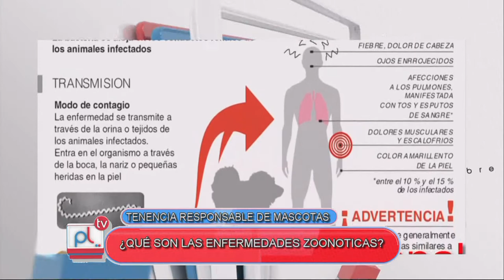PANTALLA LIBRE: ENFERMEDADES ZOONOTICAS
MARIANA FIORIMANTI explica qué son la enefermedades zoonoticas

Facebook.com/uniriotv
Twitter.com/uniriotv
Instagram.com/uniriotv
Web - uniriotv.unrc.edu.ar
o envianos un email a
UniRio TV
Universidad Nacional de Río Cuarto
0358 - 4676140